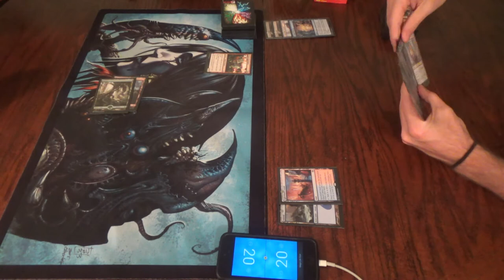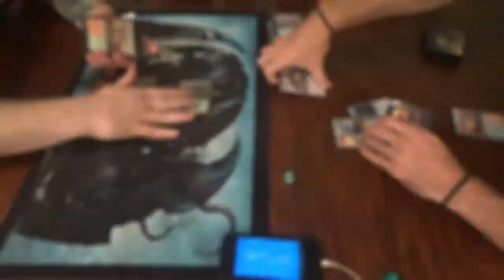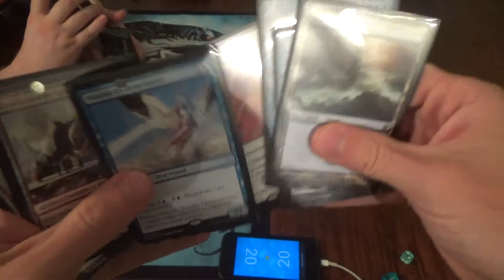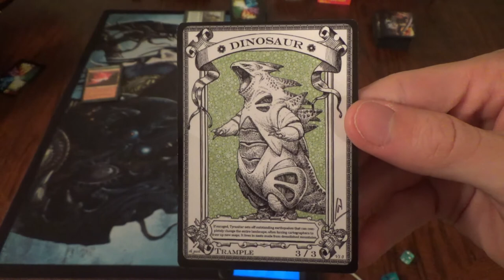Standard (KLD-XLN) — Gruul Dinos vs. Izzet God Pharaoh's Gift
You know, I'm starting to think that a graveyard and artifact-based deck really isn't all that viable right now…

I'll be sure to give you all after I've made some changes, as I am sure that it is not optimized yet, especially the sideboard.

Thanks to our patrons:
Benedetto Diab